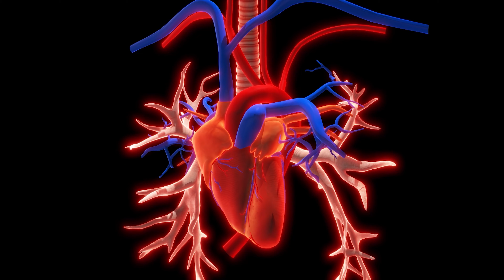7 TIPOS DE ALIMENTOS QUE DETONAM COM A SUA EREÇÃO | FIQUE LONGE DELES!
7 Tipos de Alimentos que Detonam com a sua Ereção | Fique longe deles!

Você sabia que a sua alimentação pode influenciar diretamente na sua vida sexual?  Existem alimentos que podem prejudicar a circulação sanguínea e comprometer a sua ereção.

SEXO ORAL FAZ ISSO, E VOCÊ NÃO SABIA!

Neste vídeo, você vai descobrir quais são os 7 principais tipos de alimentos que você deve evitar para ter uma vida sexual mais satisfatória.

Neste vídeo você vai aprender:

1. Quais alimentos prejudicam a circulação sanguínea?
2. Como a alimentação influencia a ereção?
3. Quais nutrientes são importantes para a saúde sexual?
4. Quais alimentos você deve incluir na sua dieta para melhorar a sua vida sexual?
5. Dicas para uma alimentação saudável para homens.

Não deixe a sua alimentação sabotar sua vida sexual!

Se você quer ter uma vida sexual mais ativa e satisfatória, não pode perder este vídeo!

Deixe seu comentário contando sua experiência com esse problema e quais os resultados que você obteve.

7 Tipos de Alimentos que Detonam com a sua Ereção | Fique longe deles!